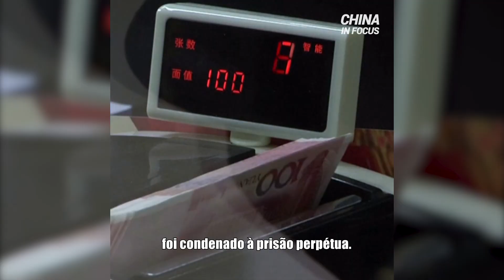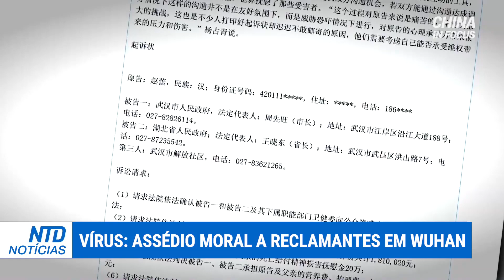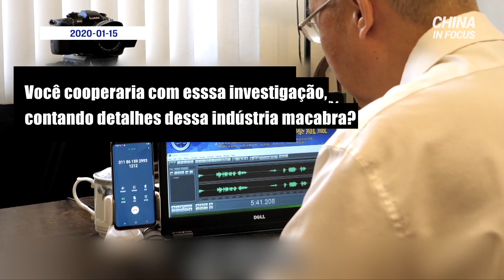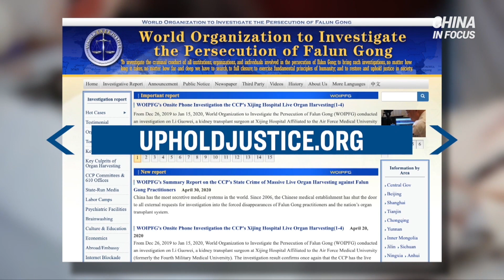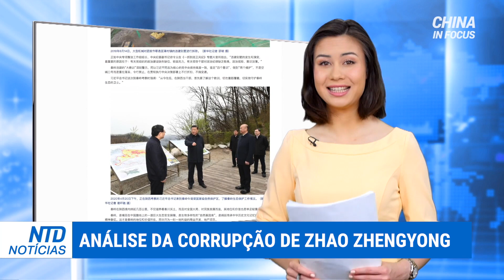Novo vírus contagioso na China; Governador recebeu suborno de US$100M; Mulher levada por tufão.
Outro vírus contagioso está se espalhando na China desde abril ou antes, matando 7 pessoas.
Entre os sintomas estão febre e tosse. A taxa de mortalidade é superior a 10%.

Uma mulher foi derrubada de seu apartamento no 11º andar. A janela da varanda foi arrancada do prédio por ventos fortes. As autoridades negam qualquer problema de qualidade.

Um governador chinês que foi subornado com US $ 100 milhões foi condenado à prisão perpétua. Mas um especialista diz que a corrupção não é a principal razão por trás de sua queda.

Em uma gravação telefônica, um cirurgião chinês fez uma confissão incriminatória sobre a extração forçada de órgãos na China. E mais reações da sociedade internacional à lei de segurança nacional em Hong Kong.